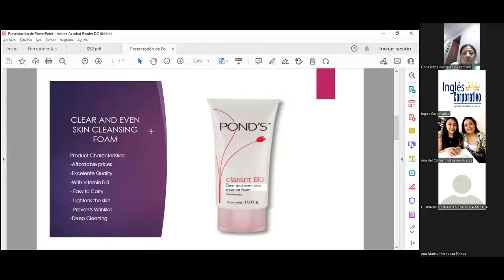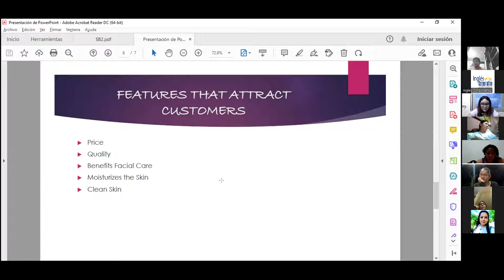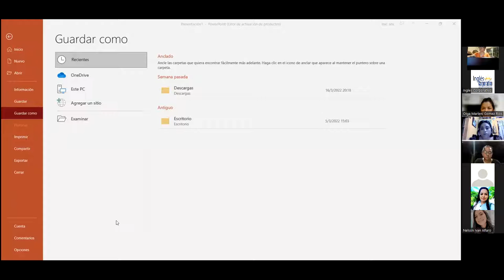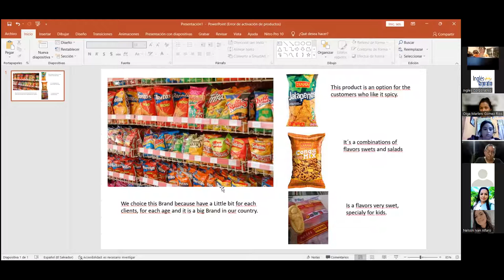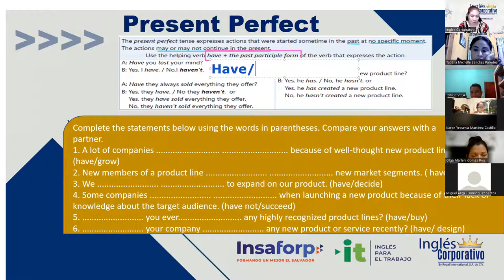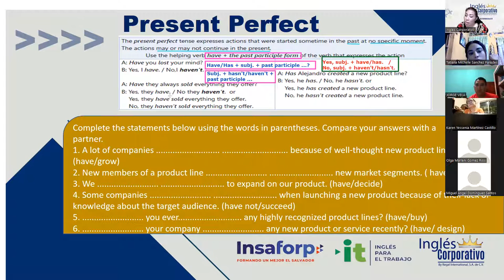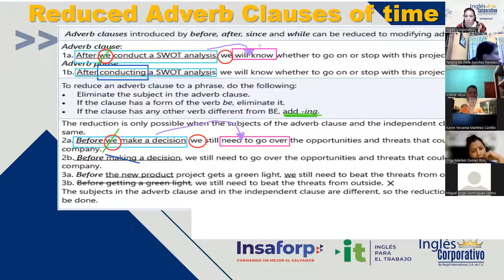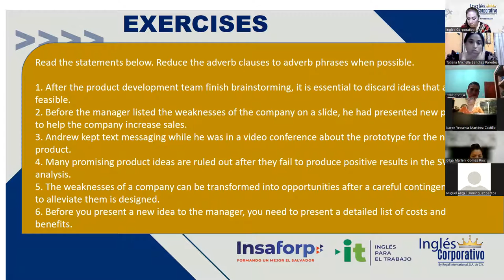Ingles Corporativo- Videoconferencia #5 Unit 1 Review and practice -Parte 2